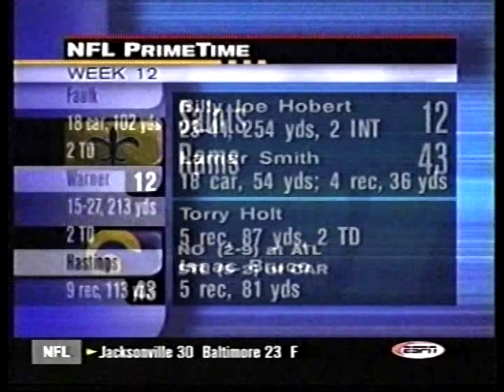1999 Saints at Rams Week 12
Rams were favored by 14
Over/Under: 47